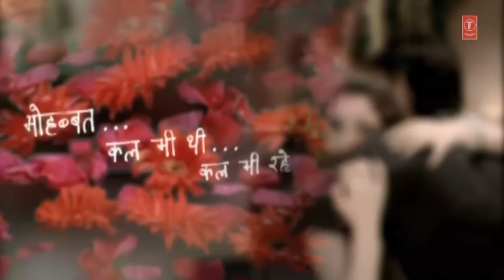Karam ilahi singhaniya